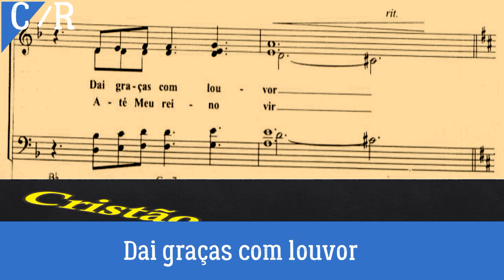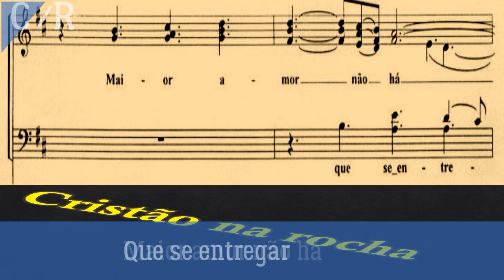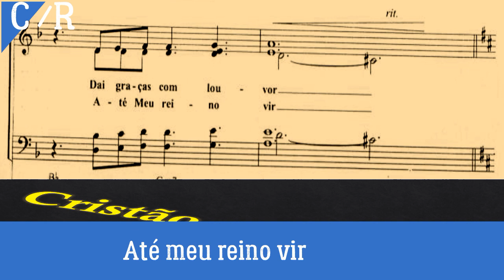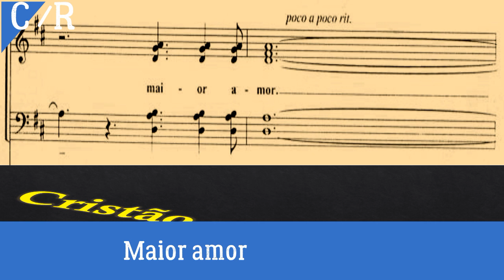kit de ensaio Maior Amor Não Há Contralto